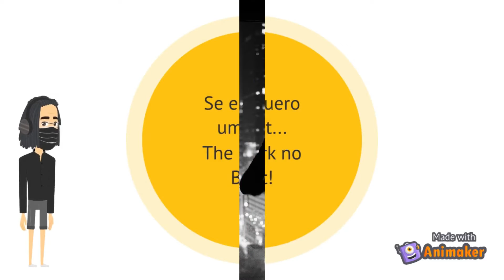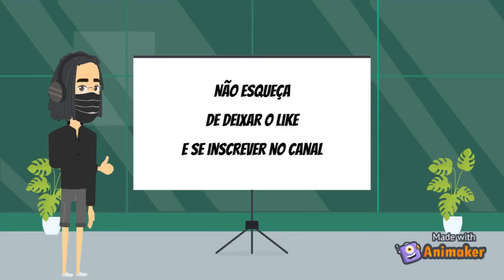[FREE/USO LIVRE] Beat Estilo I Boom Bap I *SAD GUITAR* (Prod. The Dark Beats)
ATENÇÃO:

*Se For usar o Beat, favor colocar os créditos para: (Prod. The Dark Beats) Com link do Canal

& TAMBÉM NO BEATPLACE: THE DARK BEATS.